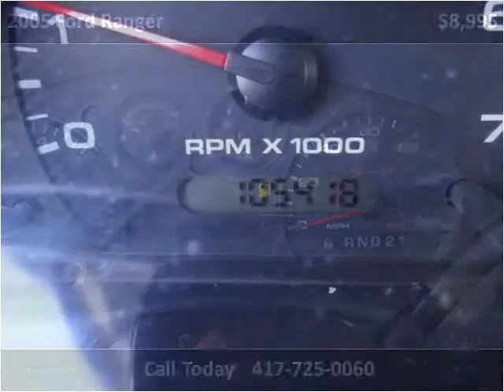2005 Ford Ranger Used Cars Nixa MO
This 2005 Ford Ranger is available from Lipscomb Auto Group.